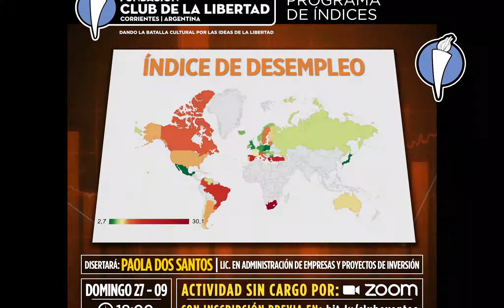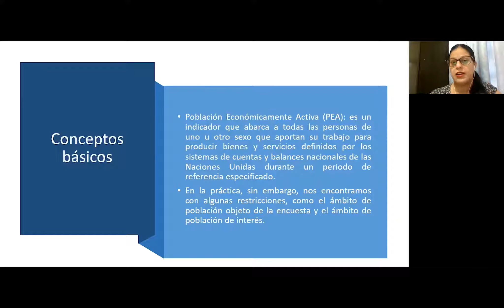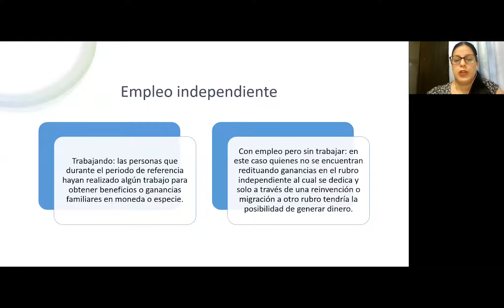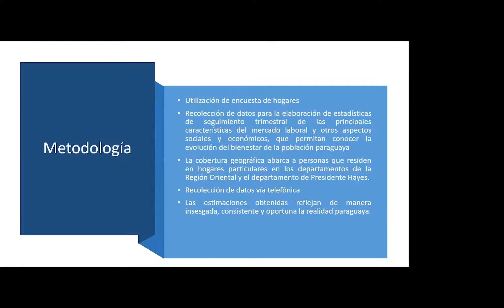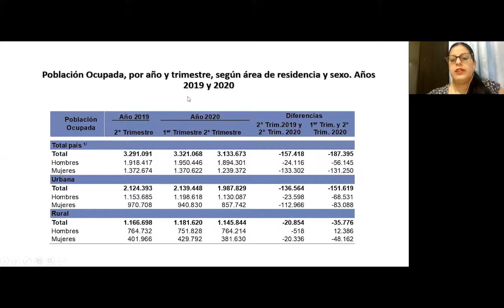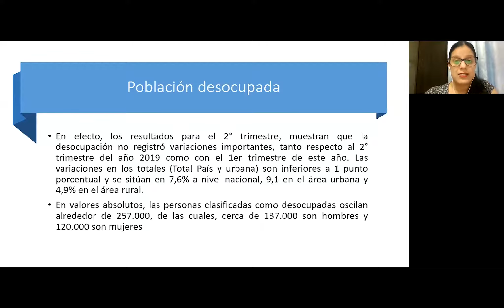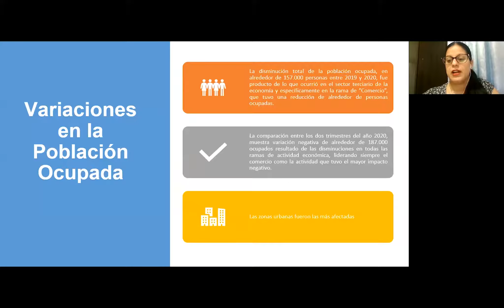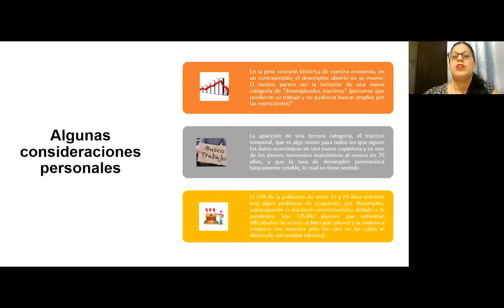PRESENTACIÓN DE ÍNDICES - Paola Dos Santos - Índice de Desempleo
Paola Dos Santos, Licenciada en Administración, nos presenta aquí el Índice de Desempleo, indicador que permite determinar la parte de la población que estando en edad, condiciones y disposición de trabajar (población activa), no tiene puesto de trabajo.
El Club de la Libertad es una Fundación sin fines de lucro, de la Ciudad de Corrientes, Argentina, que desde el formato de un Think-Tank se dedica a difundir las ideas de la Libertad, la forma de Gobierno Republicana, la Constitución, el Libre Mercado, el respeto a la Propiedad Privada, los Derechos Individuales, y el más amplio Pluralismo tanto de razas, credos, ideas, elecciones de vida y pensamiento. Desde nuestras ideas, está por sobre todo, el respeto a la Libertad y el Proyecto de Vida de cada individuo.
en Instagram: clubdelalibertad
en Twitter: @clubdelalibertad
en Youtube: Club de la Libertad Fundación Club de la Libertad | Corrientes, ARG.